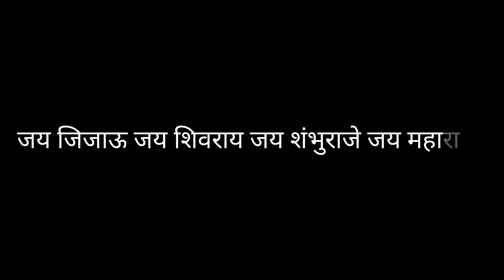शंभुराजे || संभाजी महाराज यांच्या जीवनावर आणि शौऱ्यावर आधारित कविता || नक्की पहा || १४ मे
नमस्कार मित्रांनो,

Hey guys welcome back to Akash Ghadge Vlog's in these video I have tried something different thing as you all know on 14 may the god of Marathas came to birth the son of shremant shree chhtrapati Shivaji Maharaj and maharani saibai Rani saheb means chhtrapati sambhaji maharaj.

                         On such beautiful and memorable moment I am uploading the video of poem written by me dedicated to braveness and power of raje...